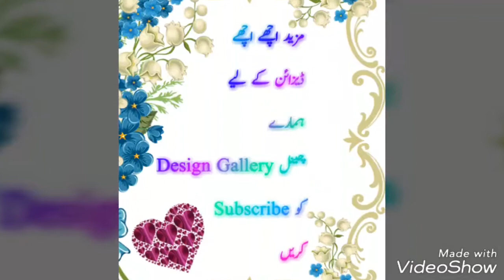Beautiful Hair Styles | New Latest Styles .......